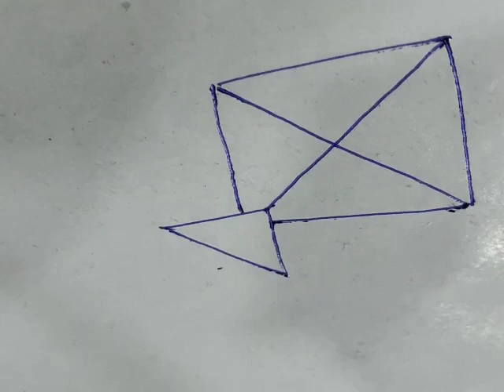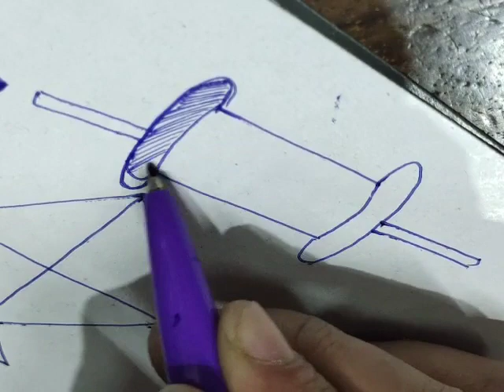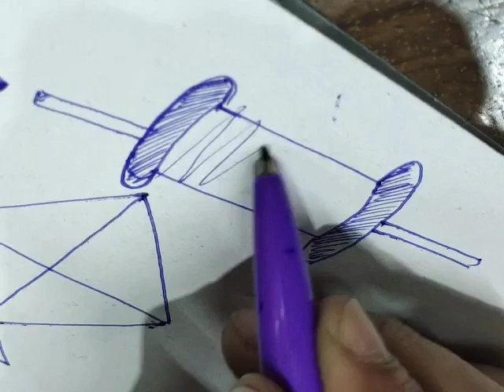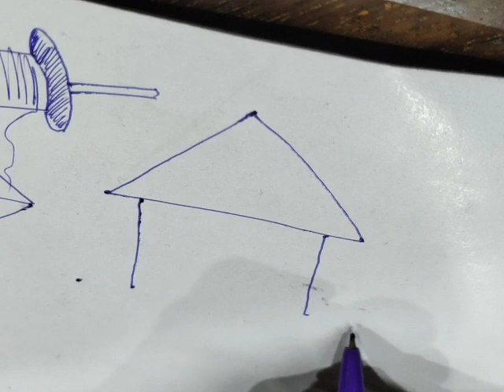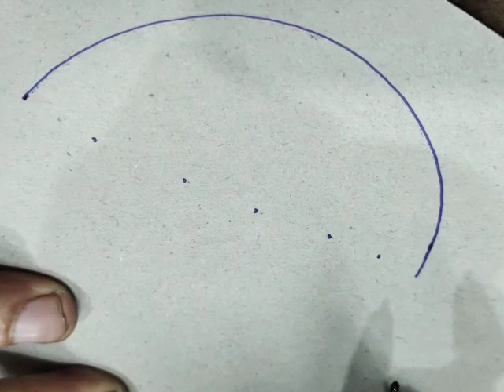drawing kite tortoise#house#art#multi drawing